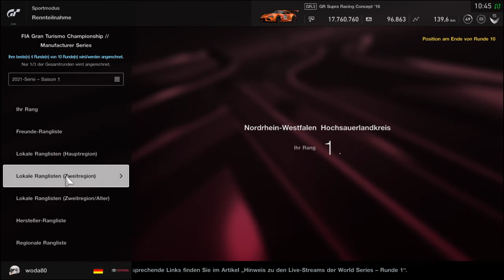Gran Turismo SPORT #98 2021 S1